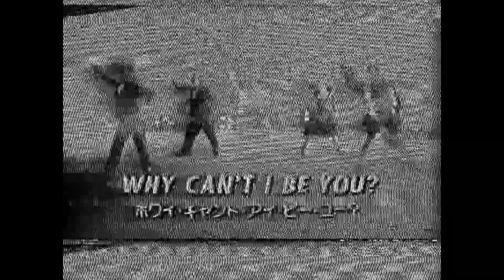The Cure Tokyo Poppers MTV